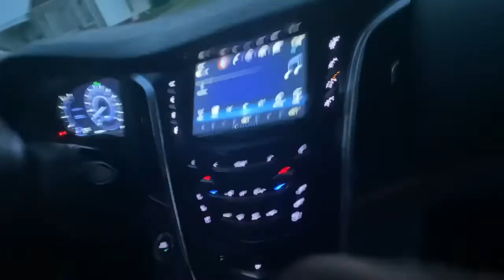Paintball Wars pt. 1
Ig,Twitter,PSN,Tiktok-BruceHoncho74

This can be for ideas, questions, collabs, or anything else you may need.